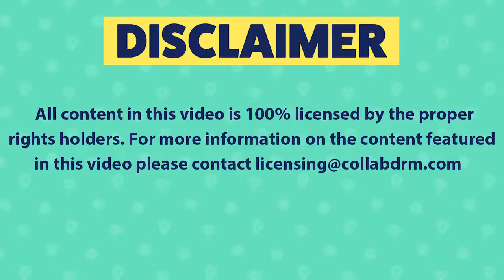TRY NOT TO LAUGH KIDS FAILS Vines Funny Videos 2019